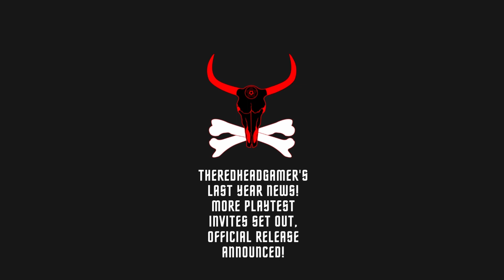Last Year News! More Playtest Invites Sent Out! Official Release Announced!